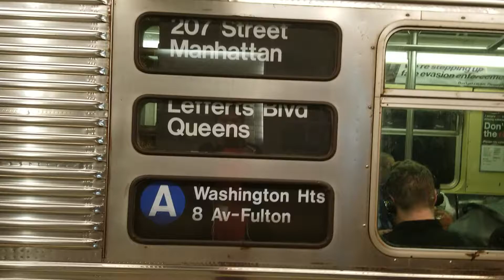MTA: R32 A train leaving 42 St